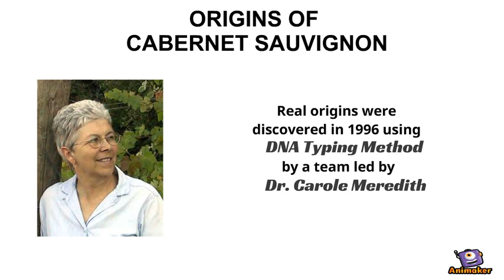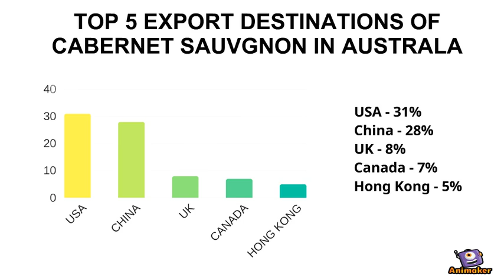Cabernet Sauvignon Wines- Australia- Quick Facts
Cabernet Sauvignon vineyards occupy the second highest area under cultivation in Australia, after the Shiraz  grape varietal. In terms of tonnes crushed and exports, this wine varietal is the third important grape variety after Shiraz and white wine Chardonnay.
If you are looking for Cab Sauv wines, check out the list